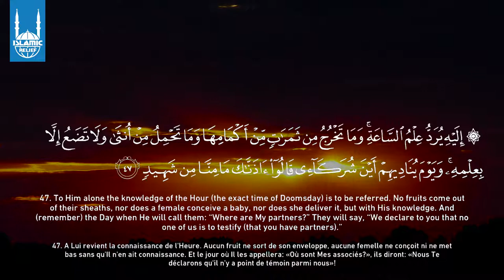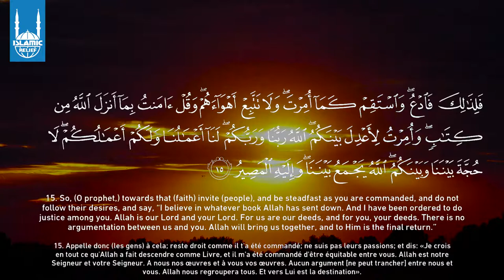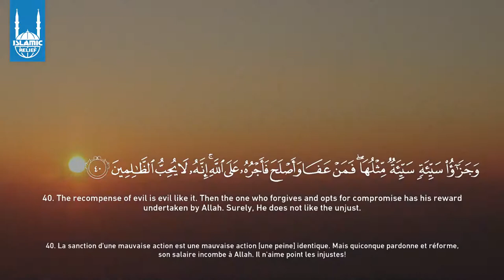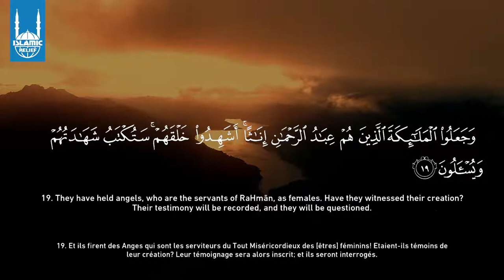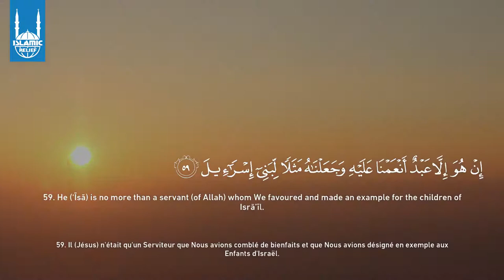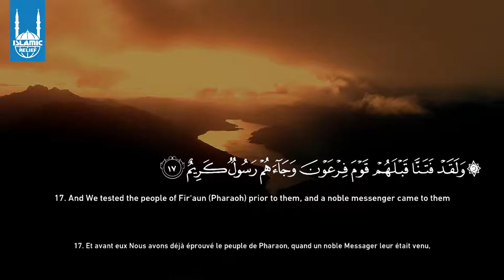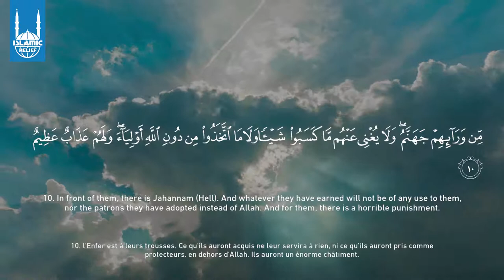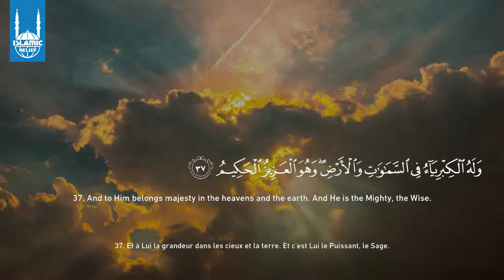Juz 25 - Daily Qur'an Recitation - Islamic Relief USA